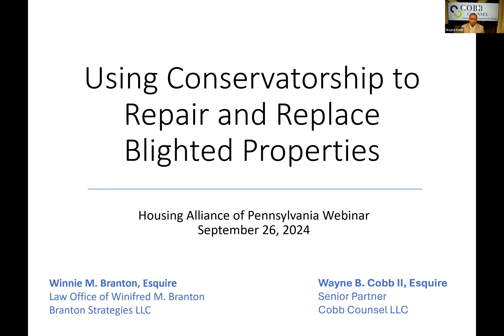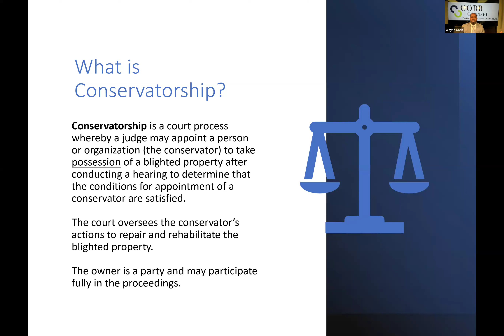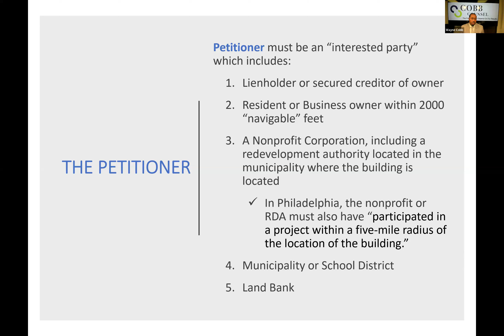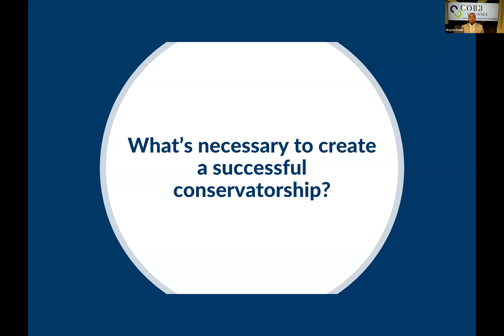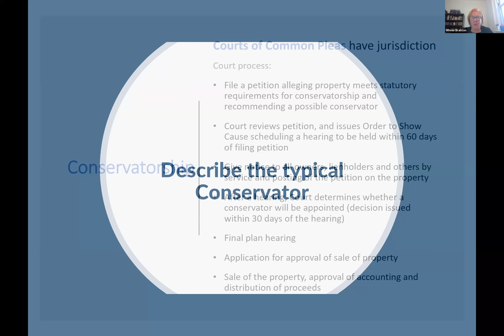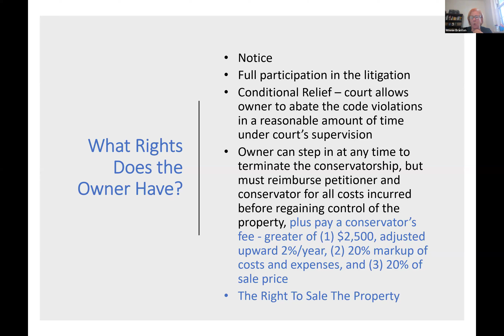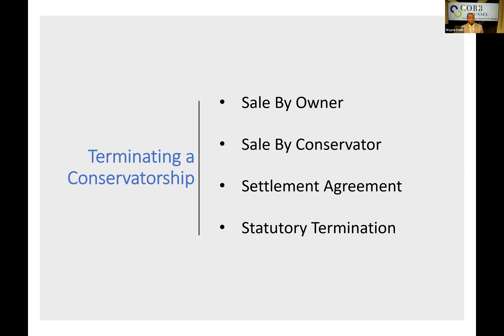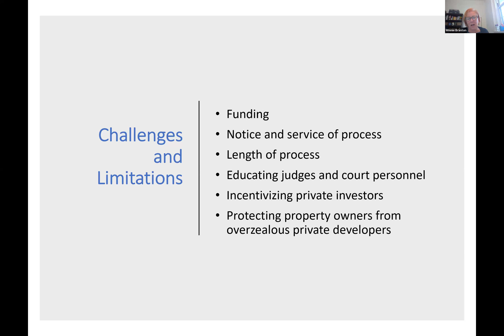WEBINAR: Using Conservatorship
Conservatorship under Act 135, can be a powerful tool to remediate blight, retain affordable housing, preserve historic buildings, and protect neighbors.

Act 135 (the Abandoned and Blighted Property Conservatorship Law) offers neighbors, local nonprofit organizations, and certain government agencies a legal process for having a conservator appointed to make the necessary repairs to bring a blighted property into code compliance when the owner refuses or is unable to do it.

In this webinar, you will learn the basics of Act 135 and hear practical advice on using conservatorship to address blighted properties.

Speakers:

Winnie Branton, Esquire | Principal | Branton Strategies LLC
Wayne B. Cobb II, Esquire. | Senior Partner | Cobb Counsel LLC